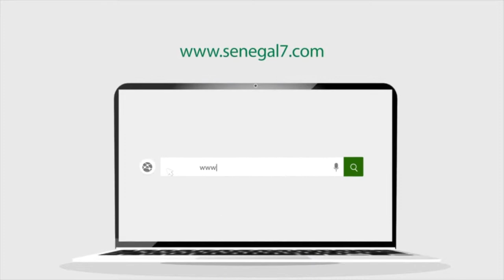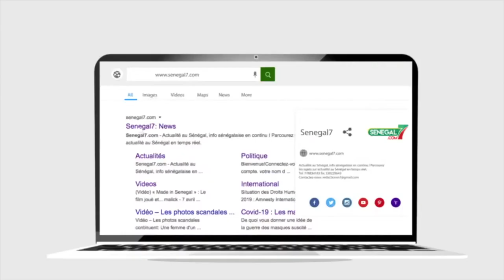Le fils de Cissé Lô attaque directement Sonko « Bayi fèn mo gueune dingué alkhourane… »